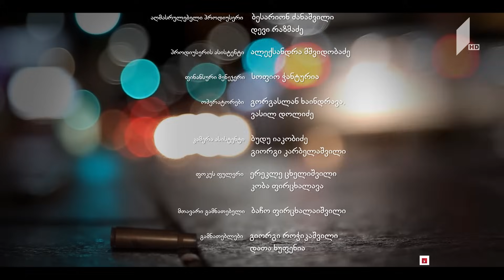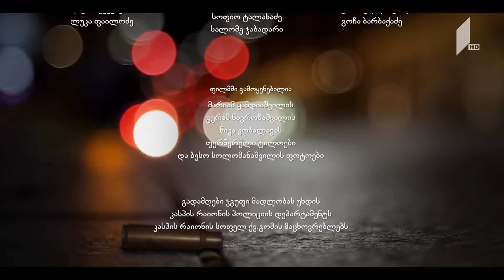„ვაკანსია მკვლელის თანამდებობაზე“ - მეთერთმეტე სერია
მთავარ როლებში - ანა მატუაშვილი, გიორგი გრძელიძე
დამდგმელი რეჟისორი - ბესო სოლომანაშვილი
იდეის ავტორი - ილია ჯიბღაშვილი
სცენარის ავტორები - ილია ჯიბღაშვილი, მაია ბურჭულაძე
დამდგმელი ოპერატორი - თემურ მაჭარაძე
აღმასრულებელი პროდიუსერი - ბესარიონ ძანაშვილი, დევი რაზმაძე
კომპოზიტორი - ირაკლი ჩაჩუა
ხმის რეჟისორი - ნიკა ჭავჭავაძე
დამდგმელი მხატვარი - გურამ ნავროზაშვილი
კოსტიუმების მხატვარი - სოფიო იოსებიძე
ოპერატორები - გორგასლან ხაინდრავა, ვასილ დოლიძე
განათება - ბაჩო ფირცხალაიშვილი
კასტინგი - ეკა მჟავანაძე, თამარ სოლომანაშვილი
გრიმი - ლინა ჩიკვაიძე

როლებში: ივანე ქურასბედიანი, ანი იმნაძე, თემურ გოგიძე, ტიტე კომახიძე, დავით დარჩია, დავით გელაძე, გიორგი კიკნაძე, ალექსანდრე შენგელია, გიორგი ცაავა, ანდრია გველესიანი, დავით ჯაყელი, დავით როინიშვილი, ნიკა გორდეზიანი, დავით ხახიძე, ვასილ ბახტაძე, დავით გიგოლაშვილი, ეკა მჟავანაძე, ბესო მეგრელიშვილი, დავით ბეშიტაიშვილი, ლინდა კიკოლაშვილი, დავით დოლიძე, ბადრი ტაბატაძე